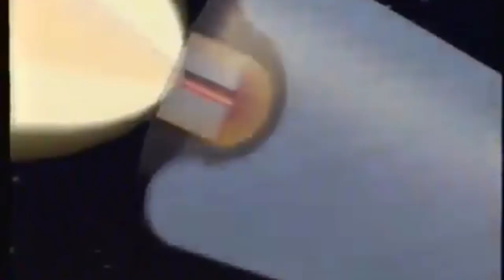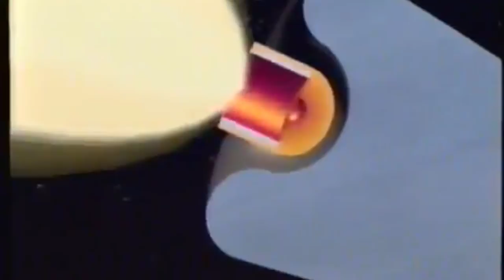Pakistan Army Ababeel Missile Test in Urdu | Information about Ababil Missile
Pakistan Army Did Successful Experiment of Ababeel Missile having longest range of 2200 KM which can destroy INDIA in seconds. Ababeel Missile Information in Urdu is given in this video.

***Life of an Eagle in Urdu - How Eagle Lives ?
6. Wordpress:  Fassana.wordpress.com

Urdu Island is the biggest platform of Urdu Literature, Urdu General Knowledge Videos, Current Affairs, History of Cities and Countries of the world, Urdu Novels Reviews, Urdu Poets rankings, Reality of different companies of the world, Reality of some hidden facts, and entertainment videos like this.